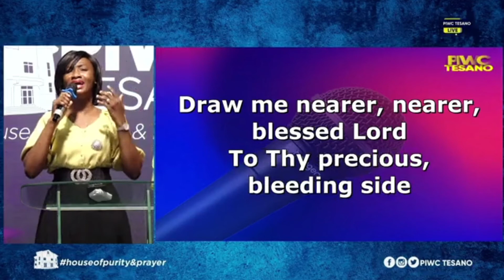songs of the cross//At the cross //I am thine, oh lord I have guard thy voice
*Songs of the cross*

  For such a worm as I

At the cross, at the cross where
I first saw the light,
And now I am happy all the

📌I am thine , O Lord, I have heard Thy voice
And be closer drawn to Thee.

Draw me near…er…nerarer
Blessed Lord
To the cross where Thou hast died,
Drwa me nearer, nearer, nearer blessed Lord

Lead Singer: Dcns. Mrs. Yvonne Obiri Yeboah